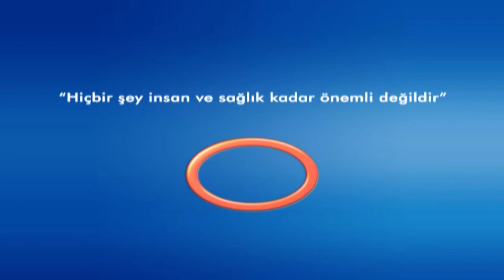Şifa Kapısı- Prof. Dr. Esat AKINCI - Kalp hastalıklarında görülen belirtiler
Şifa Kapısı programında Prof. Dr. Esat AKINCI kalp sağlığı üzerine olan sorularını yanıtlıyor.